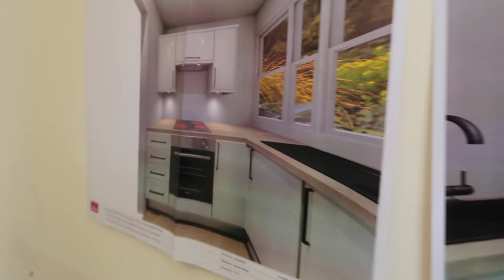Kitchen Fitting | VLOG 3 | Scottish joinery & carpentry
We fitted this small but mighty kitchen for one of our property developer customers 🔨
In this video I’ll talk you through how to fit a kitchen, but more specifically, how to fit worktops using a mason mitre joint 🤝